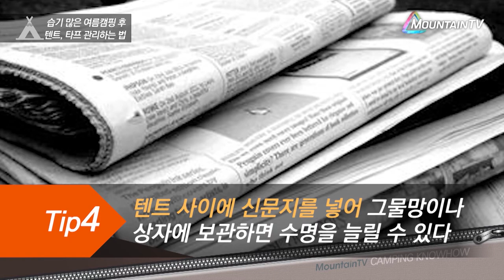[꿀 캠핑 영상] 여름캠핑 장비 정리!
여름철 캠핑시즌이 지나가면서 장비정리하기 위한 꿀팁영상! 마운틴TV 캠핑노하우에서 만나보세요~